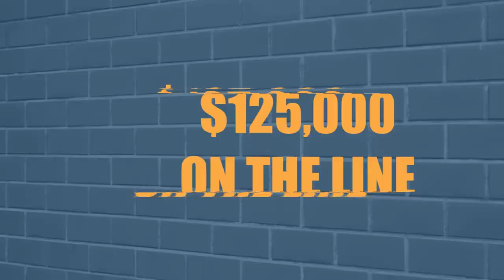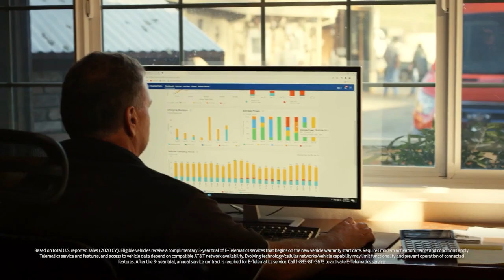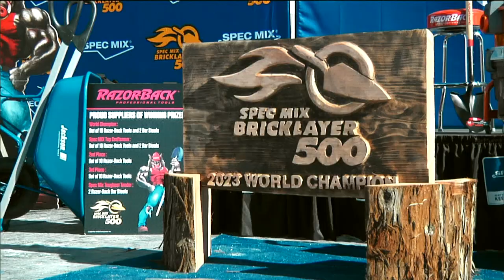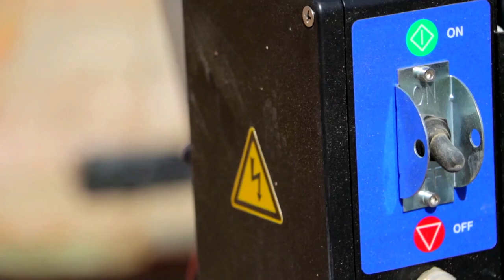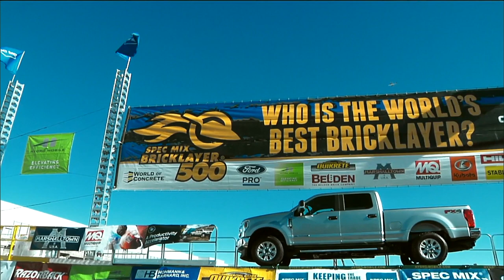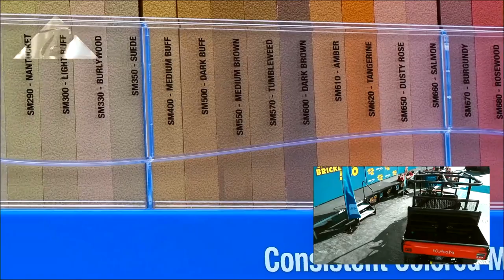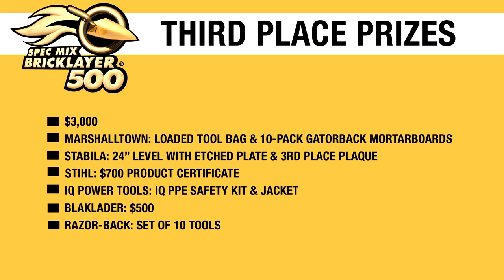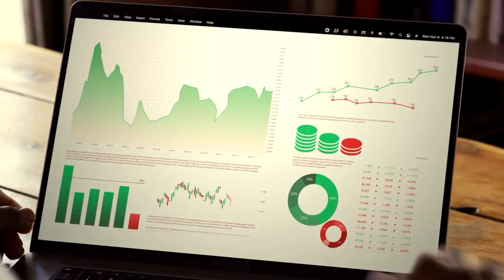2023 SMBL500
The 21st annual Spec Mix Bricklayer 500 was hosted in Las Vegas on January 18, 2023. The winners from each regional series faced off to see who would be crowned "The World's Fastest Bricklayer."

World Champion:
Michael Schlund (759 bricks), KOWALSKI MASONRY
Mason Tender: Aaron Kowalski

Top Craftsman:
Mario Hernandez (686 bricks), RANCH MASONRY
Mason Tender: Guadalupe Hernandez

2nd place:
Scott Tuttle (716 bricks), TROWELL MASONRY
Mason Tender: Brian Tuttle

3rd place:
Luis Prado (709 bricks), BRAZOS MASONRY
Mason Tender: Eduardo Ramirez

Toughest Tender: Jeffery Head (17:31 minutes)